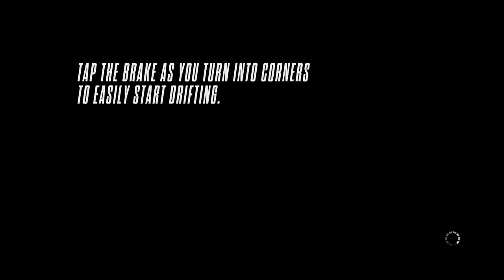Need for speed Rivals on Ps4, Cops are PRICKS!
Need for speed Rivals on Ps4